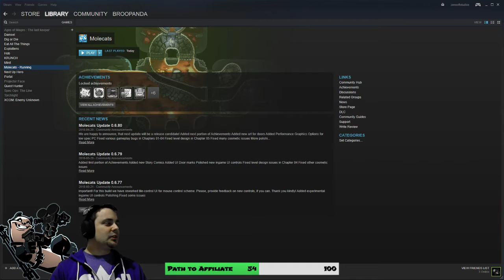Molecats - Launch, First Look